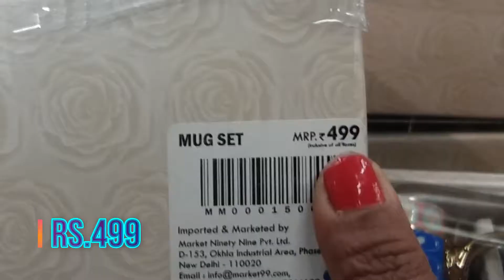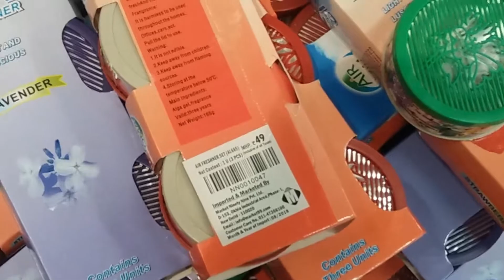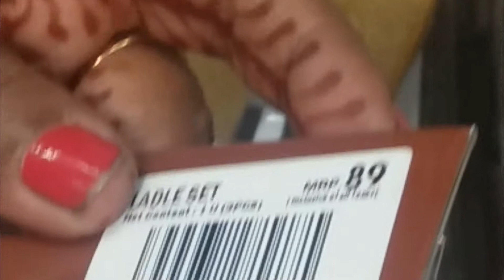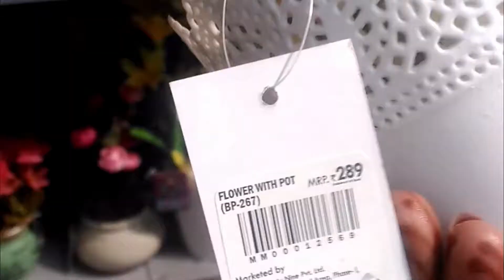Shopping at Phoenix Mall Chennai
We did shopping at Phoenix Mall Chennai. To our surprise most of the products are available at a discount ranging from 30% to 70%. One funny thing was noticed that one litre of water battle at food court in 3rd floor is priced at rupees 50/-. Where as 2 litre of water bottle is available at Rs.35 in Bigbazaar at Lowerground  (LG). They announced the offer from 21st December to 2ndJanuary.